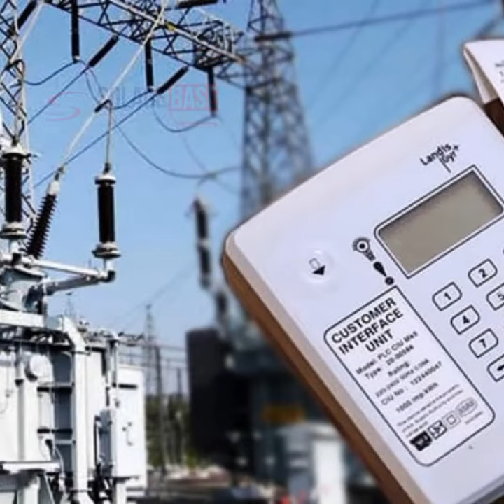Solacebase News Headlines at 12Noon (12/04/2024)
Here are some of the News Headlines on Solacebase @12noon